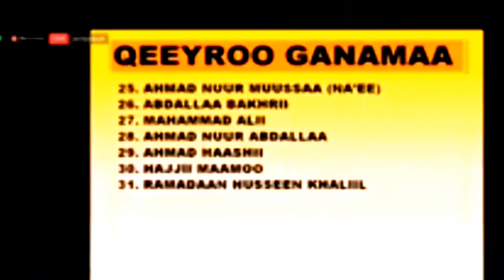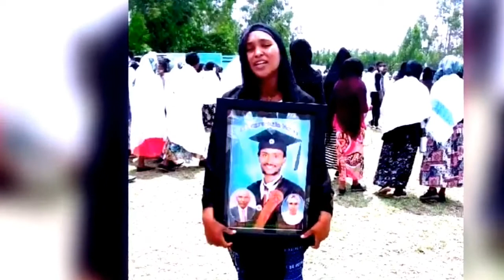Oduu Ayyaanaa bara50ffaa QEERROO GANAMA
Oduu Ayyaanaa bara50ffaa QEERROO